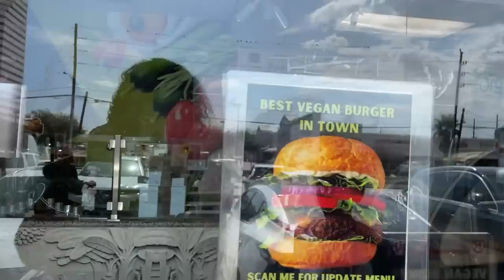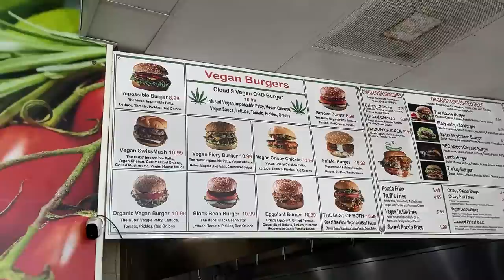VLOG: SPENDING THE DAY WITH MY BUDDY!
YUMMYBITESTV